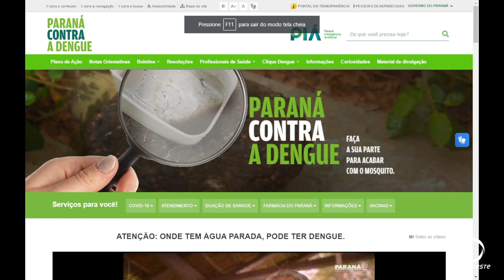Três estados vão promover ação conjunta contra a dengue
Saúde: Paraná, Mato Grosso do Sul e São Paulo vão promover ações conjuntas contra a dengue entre os dias 19 e 23 de fevereiro.